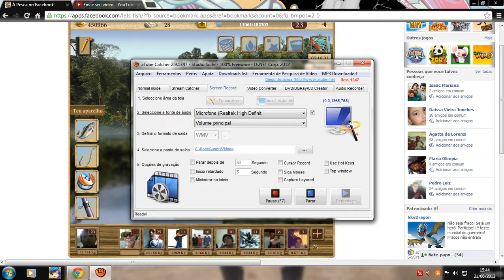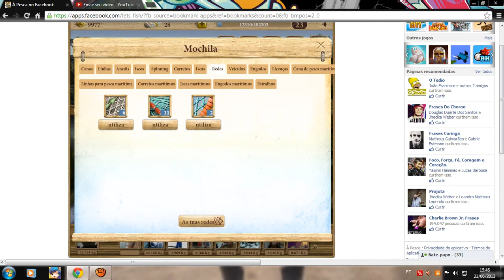Comprando cana de 30 kg - À Pesca